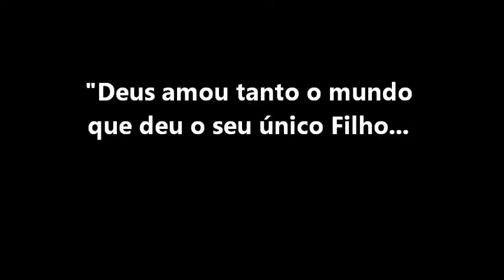QUEM É JESUS TRIBO DE JUDÁ